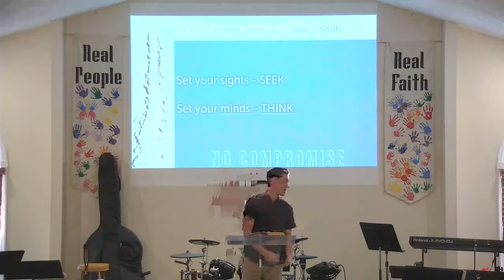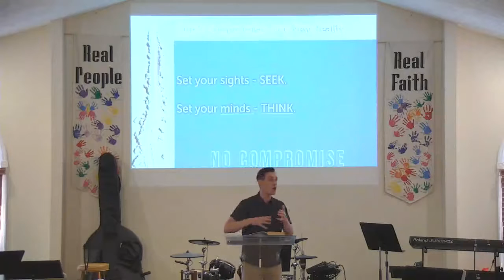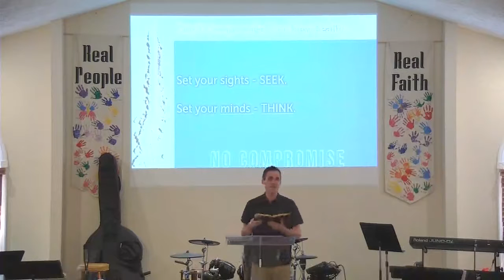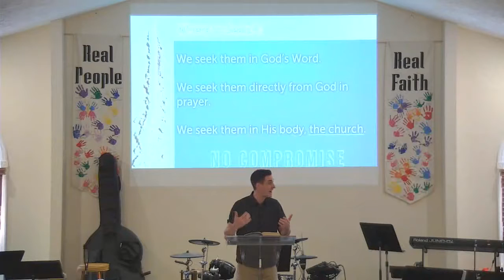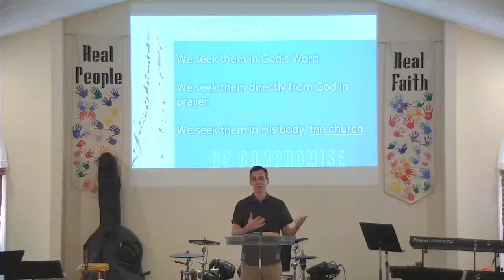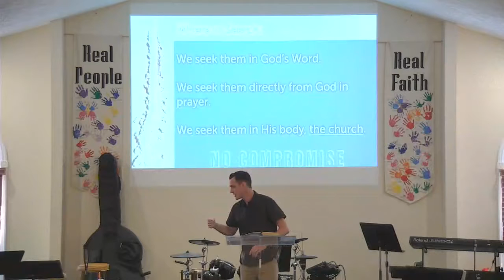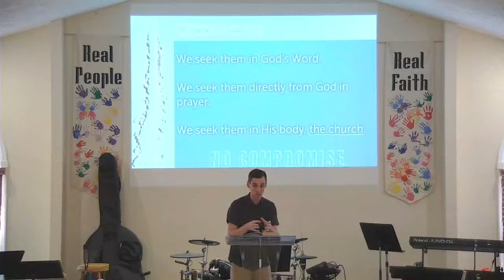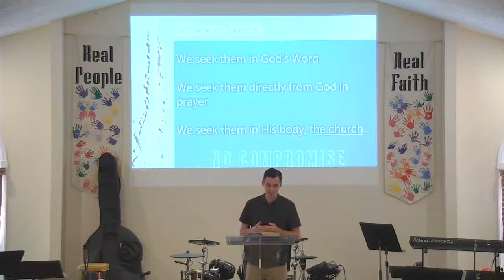07/28/19 - No Compromise Pt. 5 - New Reality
Pt. 5 - Your New Reality (from the No Compromise series through the book of Colossians)